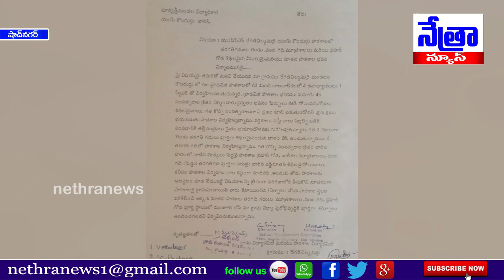ప్రభుత్వ పాఠశాలలను పట్టించుకోని ప్రభుత్వ అధికారులు..షాద్ నగర్..|| Nethra News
|| Nethra News || Shadnagar ||